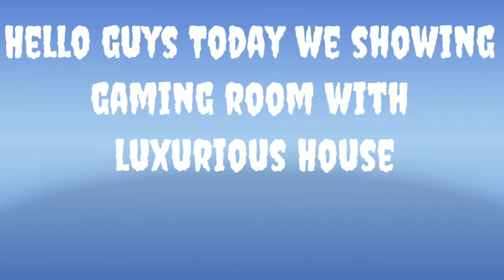today I will showing gaming room with luxurious House in Minecraft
Today I will be showing you how to make a gaming setup in Minecraft! It is a triple monitor setup, complete with a mouse, keyboard, speakers, lighting and even a gaming chair! In particular, I have many more "build hacks and ideas" types of videos on the way, as well as more redstone videos!